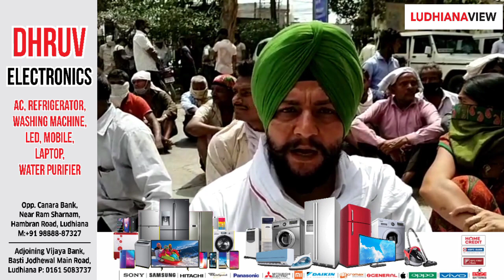ਸਰਕਾਰ ਵੈਂਡਿੰਗ ਜ਼ੋਨ ਦੇ ਨਾਮ ਤੇ ਰੇਹੜੀ ਫੜੀ ਵਾਲਿਆਂ ਨਾਲ ਕਰ ਰਹੀ ਧੱਕਾ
ਸਰਕਾਰ ਵੈਂਡਿੰਗ ਜ਼ੋਨ ਦੇ ਨਾਮ ਤੇ ਰੇਹੜੀ ਫੜੀ ਵਾਲਿਆਂ ਨਾਲ ਕਰ ਰਹੀ ਧੱਕਾ- ਗੁਰਦੀਪ ਗੋਸ਼ਾ

ਲੁਧਿਆਣਾ ਵਿਖੇ ਅੱਜ ਰੇਹੜੀ ਫੜੀ ਵਾਲਿਆਂ ਨੇ ਨਗਰ ਨਿਗਮ ਜ਼ੋਨ ਬੀ ਦਫ਼ਤਰ ਦੇ ਬਾਹਰ ਰੋਸ ਧਰਨਾ ਦਿੱਤਾ। ਸਾਬਕਾ ਕੌਂਸਲਰ ਰਾਧੇ ਸ਼ਾਮ ਤੇ ਰਾਜੇਸ਼ ਮਿਸ਼ਰਾ ਵਲੋਂ ਲਗਾਏ ਗਏ ਧਰਨੇ ਵਿੱਚ ਯੂਥ ਅਕਾਲੀ ਦਲ ਦੇ ਜ਼ਿਲ੍ਹਾ ਪ੍ਰਧਾਨ ਗੁਰਦੀਪ ਸਿੰਘ ਗੋਸ਼ਾ ਨੇ ਰੇਹੜੀ ਫੜੀ ਵਾਲਿਆਂ ਦਾ ਸਮਰਥਨ ਕੀਤਾ।

ਗੁਰਦੀਪ ਸਿੰਘ ਗੋਸ਼ਾ ਨੇ ਕਿਹਾ ਕਿ ਜਦੋਂ ਦੀ ਕਾਂਗਰਸ ਸਰਕਾਰ ਬਣੀ ਹੈ ਉਸ ਸਮੇਂ ਤੋਂ ਹੀ ਰੇਹੜੀ ਫੜੀ ਵਾਲੇ ਪਰੇਸ਼ਨ ਨੇ। ਪਹਿਲਾਂ ਵੀ ਅਕਾਲੀ ਦਲ ਨੇ ਰੇਹੜੀ ਫੜੀ ਵਾਲਿਆਂ ਦੀ ਆਵਾਜ਼ ਬੁਲੰਦ ਕਰਕੇ ਵੈਂਡਿੰਗ ਜ਼ੋਨ ਬਣਵਾਏ ਸੀ।
ਉਨ੍ਹਾਂ ਕਿਹਾ ਕਿ ਹੁਣ ਕਾਂਗਰਸੀ ਆਗੂ ਵੈਂਡਿੰਗ ਜ਼ੋਨ ਦੇ ਨਾਮ ਤੇ ਰੇਹੜੀ ਵਾਲਿਆਂ ਨਾਲ ਧੱਕਾ ਕਰ ਰਹੇ ਹਨ। ਉਹਨਾਂ ਕਿਹਾ ਕਿ ਵੈਂਡਿੰਗ ਜ਼ੋਨ ਬਹੁਤ ਦੂਰ ਬਣਾਏ ਗਏ ਹਨ ਅਤੇ ਉਸ ਵਿੱਚ ਜਗ੍ਹਾ ਕਾਂਗਰਸੀ ਆਗੂਆਂ ਦੀ ਸਿਫਾਰਿਸ਼ ਤੇ ਮਿਲਦੀ ਹੈ।
ਗੋਸ਼ਾ ਨੇ ਕਿਹਾ ਕਿ ਨਗਰ ਨਿਗਮ ਦੇ ਅਧਿਕਾਰੀ ਤੇ ਟ੍ਰੈਫਿਕ ਪੁਲਿਸ ਵਾਲੇ ਰੇਹੜੀ ਵਾਲਿਆਂ ਨੂੰ ਤੰਗ ਪਰੇਸ਼ਨ ਕਰਦੇ ਹਨ ਅਤੇ ਵੈਂਡਿੰਗ ਜ਼ੋਨ ਵਿੱਚ ਕਾਂਗਰਸੀ ਆਗੂ ਆਪਣੀ ਚਲਾਉਂਦੀ ਹੈ।
ਪ੍ਰਦਸ਼ਨ ਦੌਰਾਨ ਨਿਗਮ ਦੇ ਜੋਇੰਟ ਕਮਿਸ਼ਨਰ ਨਵੀਨ ਜੈਨ ਨੇ ਮੰਗ ਪੱਤਰ ਲਿਆ ਅਤੇ ਭਰੋਸਾ ਦਿੱਤਾ ਕਿ ਰੇਹੜੀ ਵਾਲਿਆਂ ਦੀਆਂ ਮੁਸ਼ਜਿਲਾਂ ਜਲਦ ਹੋਣਗਈਆਂ।

ਬਾਈਟ :- ਗੁਰਦੀਪ ਸਿੰਘ ਗੋਸ਼ਾ ( ਪ੍ਰਧਾਨ ਯੂਥ ਅਕਾਲੀ ਦਲ ਲੁਧਿਆਣਾ ਸ਼ਹਿਰੀ )

ਬਾਈਟ :- ਰੇਹੜੀ ਫੜੀ ਵਾਲੇ